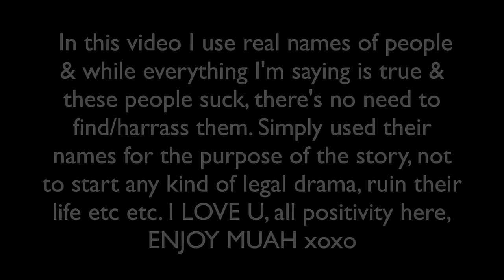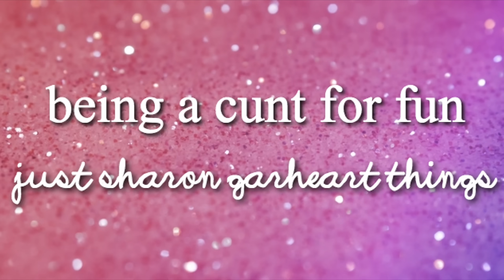I GOT MY SEXIST PRINCIPAL FIRED: STORYTIME (spread love)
if she ends up getting harassed or threatened I will have to delete the video because that isn't and never was my intention. I love you guys and want to spread positivity and tell my story

I wonder where Sharon is now. Does she still hate eyeshadow? Am I really a harlet?

Use my invite code, tryfree5, and get a free ride up to $20. Redeem it at uber.com

I DO WEEKLY GIVEAWAYS THROUGH FAMEBIT AS WELL, if you'd like to take part in those sign up through this

if u see this comment shrubaf below lol